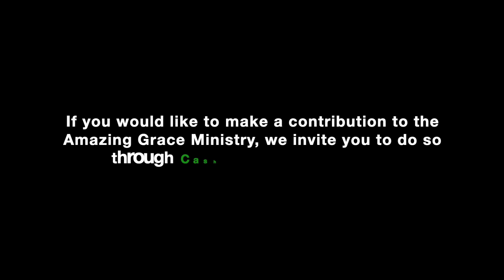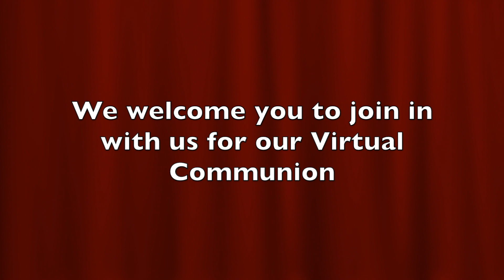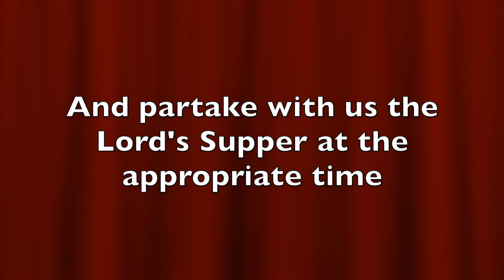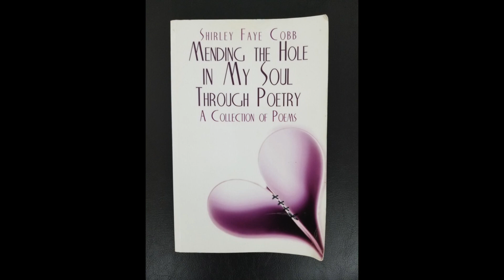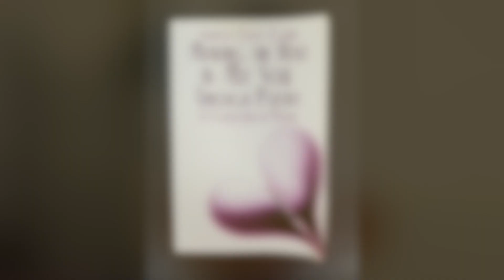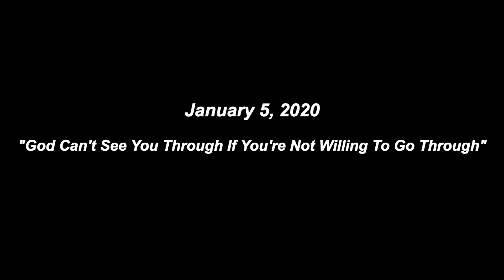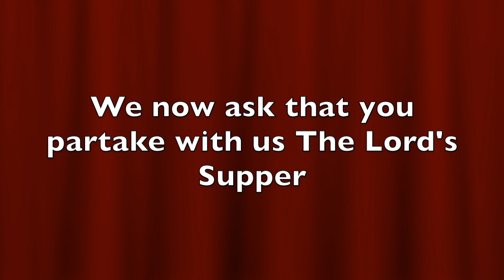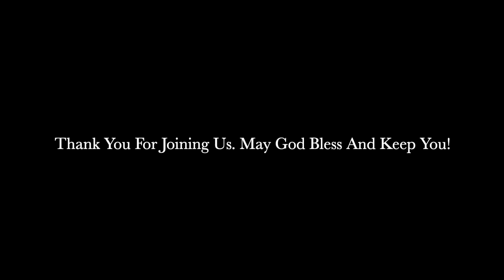Pastor Curtis Wooten Sr. | Amazing Grace M.B. Church